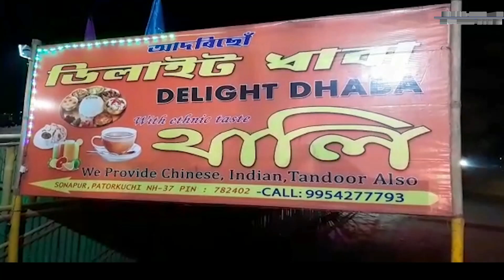বিহালী সমষ্টি এটা আজৱ গাওঁ পঞ্চায়ত ।